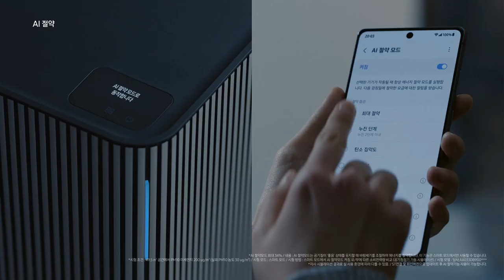[VISION] BESPOKE 큐브™ Air BESPOKE 큐브™ Air Infinite Line 제품 소개 영상 33 ㎡, S 필터 삼성전자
비전 작업자명 :
COLOR: 유창빈